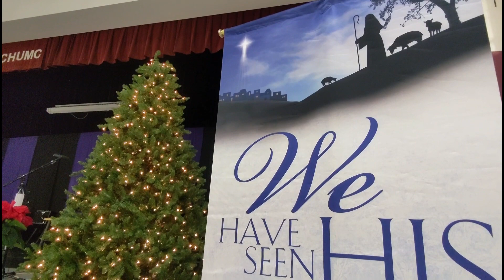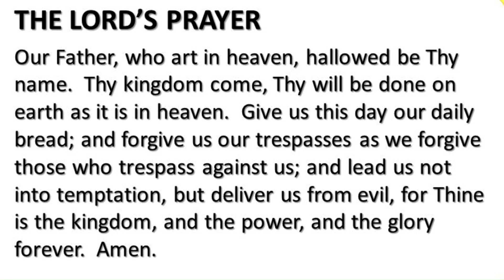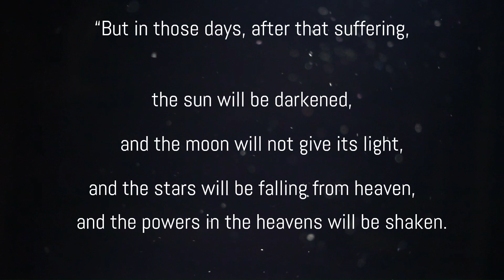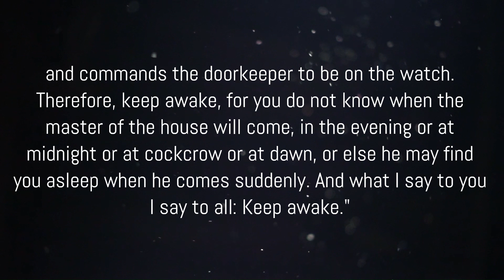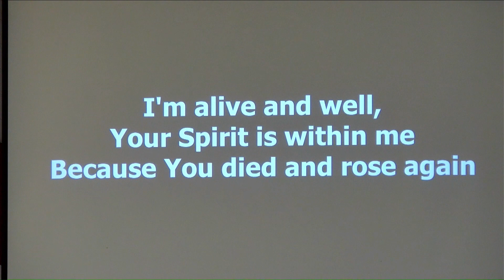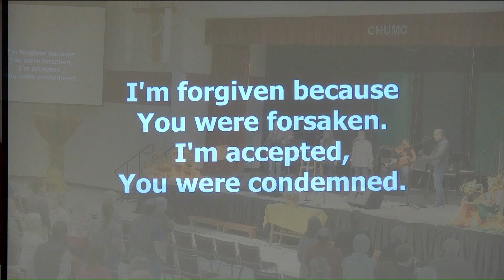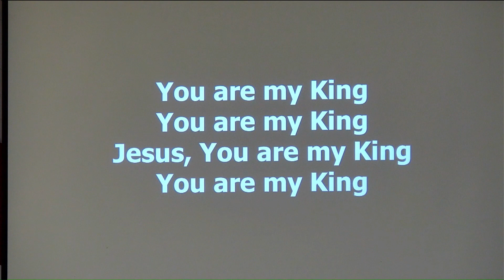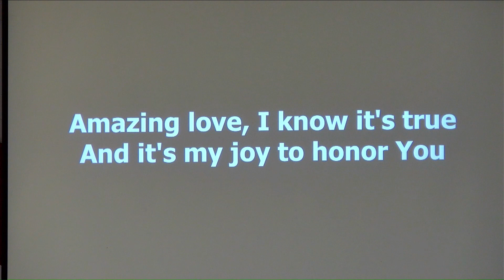CHUMC December 3 Online Worship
Online Worship
Mark 13:24-37
Rev. Chris Brown

Colonial Heights United Methodist Church CCLI Streaming License #20760905​​